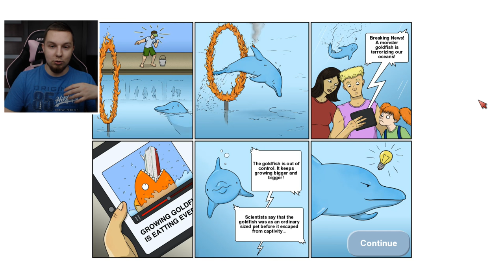JESTĘ DELFINĘ! | Tasty Blue #4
►Śledź mnie!

Siemanemaneczko! Dziś mam dla was kolejny odcinek z gry Tasty Blue. Serdecznie zapraszam do oglądania!